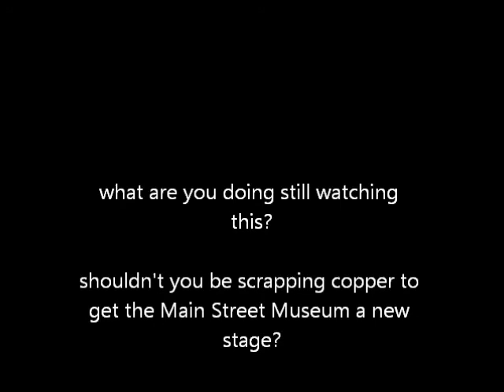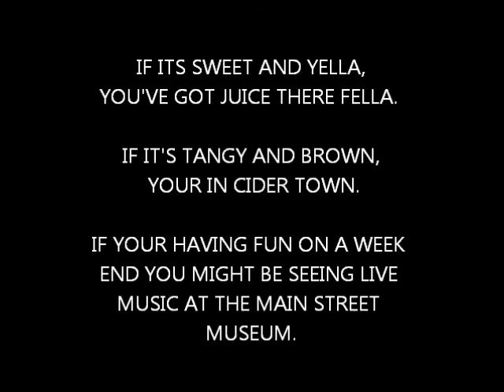main street museum kick starter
donate all your money to the main street museum so you can see live music, look at cool stuff, and hang out with cool people.